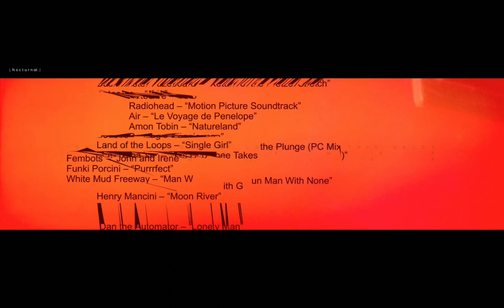PURRFECT by funki porcini • a film by harry stephens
An ode to nighttime.

music // purrfect by funki porcini
visuals // me